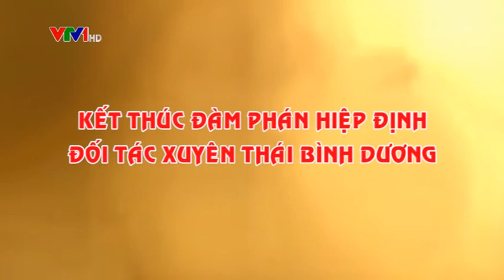Kết thúc đàm phán Hiệp định Đối tác Thương mại xuyên Thái Bình Dương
Sau một thời gian đàm phán khẩn trương và kéo dài hơn dự kiến, các Bộ trưởng 12 nước tham gia đàm phán Hiệp định Đối tác Thương mại xuyên Thái Bình Dương (TPP) đã đạt được những đồng thuận về tất cả các vấn đề tồn tại, trong đó có những vấn đề quan trọng như mở cửa thị trường, sở hữu trí tuệ, các quy định về lao động, doanh nghiệp Nhà nước... Chính thức kết thúc đàm phán Hiệp định TPP sau hơn 5 năm đàm phán...